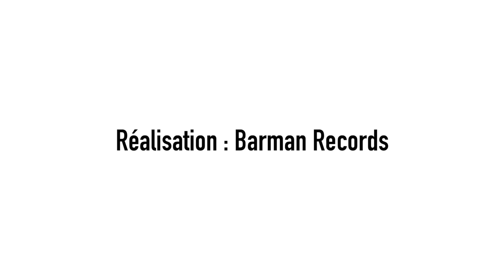Ciné Toiles 2021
Édition 2021 des projections en plein air Ciné Toiles
Du 21 juillet au 4 septembre, 18 soirées de films et de musique pour tous les goûts !